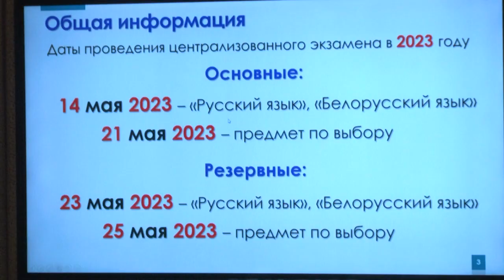2023-01-24 г. Брест. Изменения в правилах приема в ВУЗы в 2023 г. Новости на Буг-ТВ.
В этом году изменяются правила приема в высшие учебные заведения. Соответствующий указ подписал Президент Республики Беларусь Александр Лукашенко. Упростится ли механизм поступления и какие экзамены придется сдавать выпускникам нынешнего года, на эти и другие вопросы ответила на встрече с выпускниками Брестского областного лицея имени Петра Машерова начальник главного управления по образованию Брестского облисполкома Наталья Калиновская. Сегодня будущим абитуриентам знать такую информацию важно.